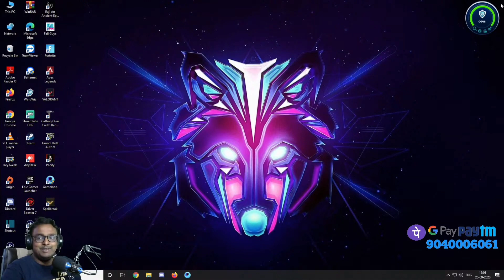Raji: An Ancient Epic - GAMEPLAY N REVIEW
Raji: An Ancient Epic - LOVED IT😍

Dual pc Gaming & Streaming setup :D
 🔹️Stuff Used By Me
Gaming PC-
MSI B450M PRO-VDH Gaming Motherbard
AMD Ryzen 5 2600
Antec Atom V550 550Watts
Acer Nitro QG221Q 21.5 Inch Full HD Gaming Monitor
HP H120 USB 2 Pin Gaming Headset with Mic Control
SAPPHIRE Pulse Radeon RX 580 8G GDDR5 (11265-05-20G)
Western Digital WD Blue WD20EZAZ 2TB
Samsung 860 EVO 250GB SATA 2.5" Internal Solid State Drive (SSD)
Corsair Vengeance LPX 8GB DDR4 Zebronics Zeb-Sonic
Gaming Chassis Zebronics
UPS U1200
Logitech C270 HD Webcam

Streaming PC
Elgato Game Capture HD60 S
Zabel Condenser Microphone with Shock Mount with mic stand
Dell E1916HV 18.5-inch LED Backlit Computer Monitor
MSI A320M-A PRO MAX
Antec NX200 Mid Tower Gaming Cabinet
Antec VP450P 450W Power Supply
Samsung 860 EVO 250GB SSD
Western Digital WD10EZEX 1TB Internal Hard Drive
Corsair Vengeance LPX 8GB (1x8GB) DDR4 RAM
AMD Ryzen 3 3200G with RadeonVega 8 Graphics
Gigabyte GeForce GTX 1660 Super